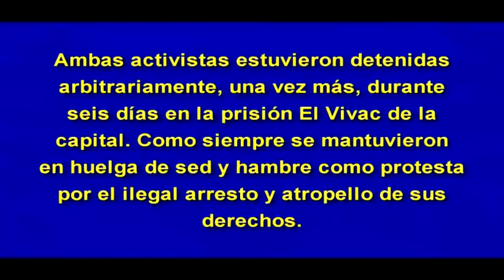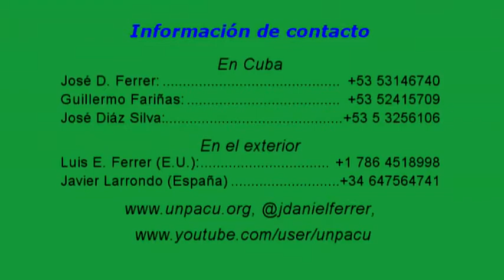Fragmento recuperado de represión contra activistas y población